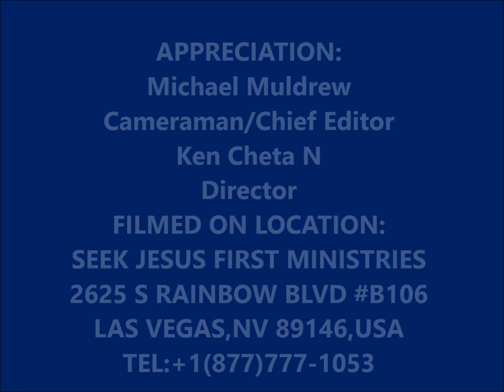LasVegasDigitalLifeStyle |MOBILE SHOWER TECHNOLOGY MEETS ASIAN - AMERICANS 2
Computer for Every Home
Mass Digital Literacy Program